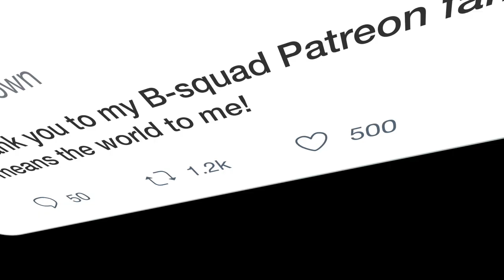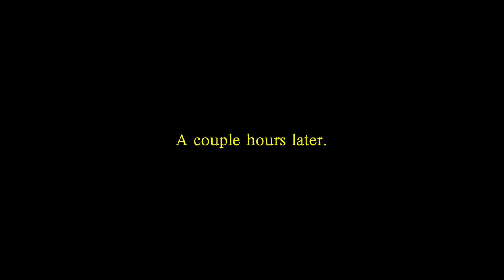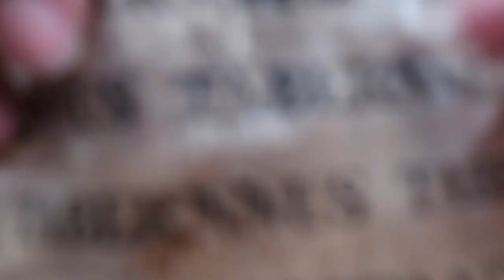Barcelona Vlog | My First Time In SPAIN, La Rambla, Local Markets, Sagrada La Familia, Beach +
I WENT TO SPAIN! Come with me to Barcelona Spain for the first time. I’ll be spending the day sight seeing and walking the city. Let’s go to La Rambla (one of the busiest streets in Barcelona), Platja de la Barceloneta ( Barcelona Beach), Mercat de la Boqueria (A local market) and La Sagrada Familia….plus many many more little stops along the way! Share this vlog with every and anybody, lets run up the numbers and have a great time together.

♡ CHAPTERS
0:00 WE MADE IT TO SPAIN! Mini Room Tour
1:47 Taking The Train + La Rambla
4:46 Local Markets + Trying New Food
11:42 Walking The City of Barcelona
15:46 Barcelona Beach
20:57 La Sagrada Familia + I'm a Local Now
24:26 Trying Iberico + Rooftop Pool
31:07 Nights Out In Spain + Gothic District
35:54 Thank You + Outro

♡ LET’S CONNECT!

⊹ Bicana Brown
⊹ 27
⊹ Jamaican

♡ Editing
⊹ Final Cut Pro X
⊹ Photoshop